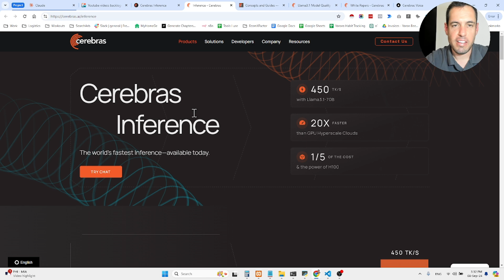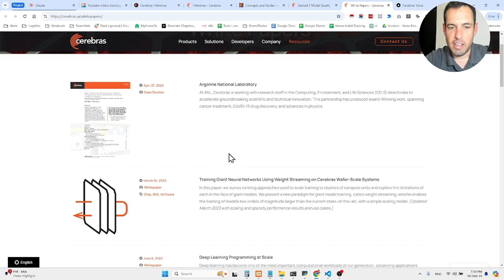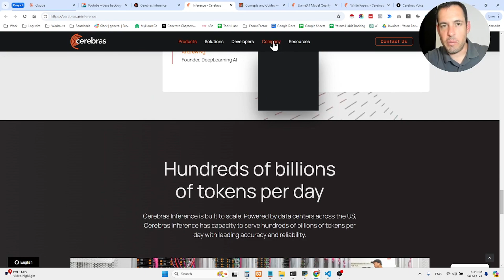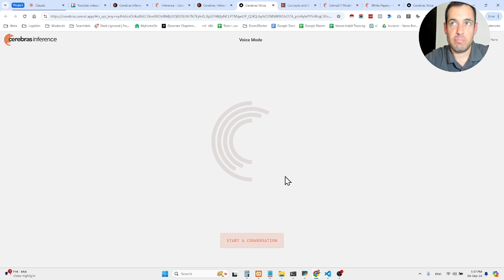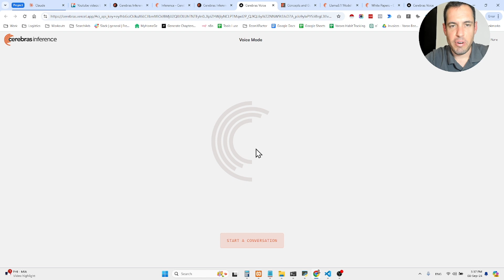Game Changing: The Fastest Inference Solution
Hey👋
If you’re new to my channel,
my name is Yaron Been.
I’m an Engineer Turned Into Marketer.

Until 2022,
My wife and I were Digital nomads and we scaled multiple Ecom Stores to 7 figures in sales.

During 2022 we had an opportunity to pivot and we decided to change our focus.

Since then I’ve been focusing on helping companies with their marketing.
I’ve invested more than $30M on Facebook ads
and built Business Automations for DTC brands,
Marketing Agencies and Solopreneuers.

I’m sharing my exploration of marketing,
AI & Automations
(I explore and record these videos when my Wife and daughter are sleeping haha)

If you wanna learn more about what I do,

It contains links to my Growth Hacking book,
My podcast etc.

Oh, and one last thing,
If you’re interested in joining a community of marketers and founders that explore AI:

In this specific video I'm covering Cerberas AI a new Inference Solution.

🌐Links
✅Come say 'Hi' over Linkedin: